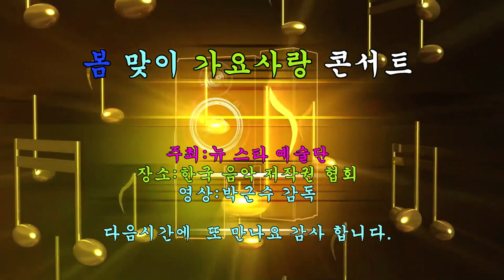가수 송현자 임성준 노을빛 사랑